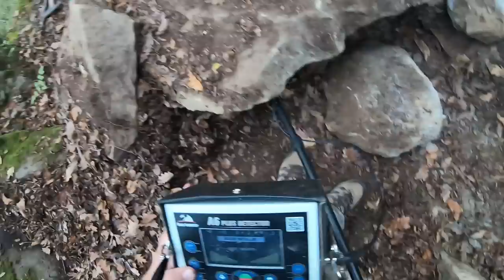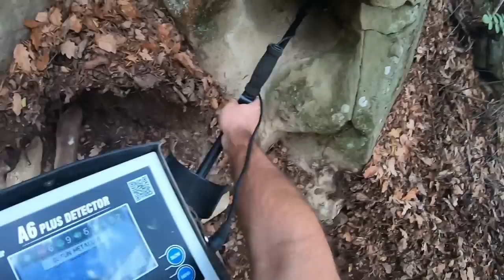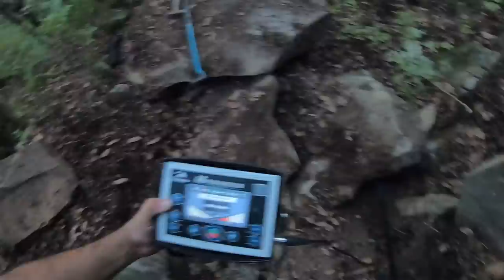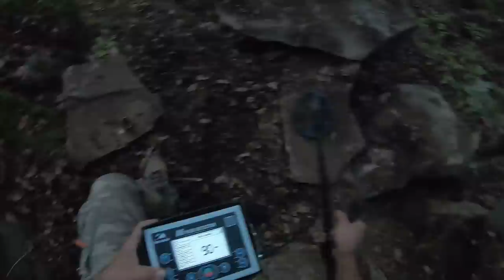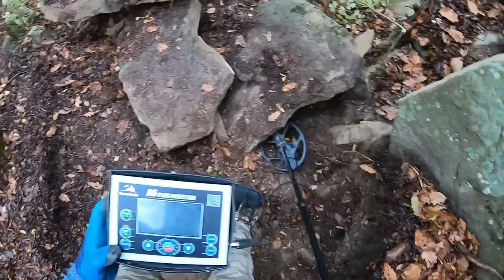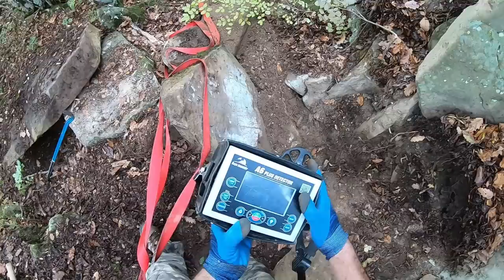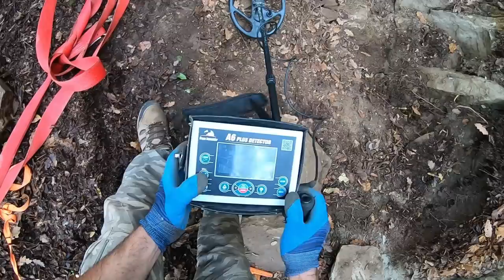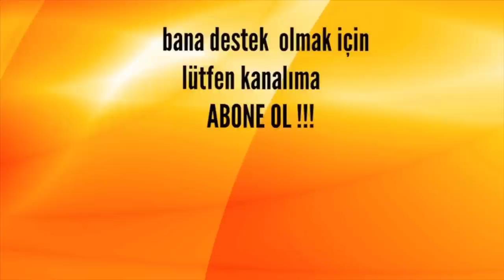Dünyanın En Yüklü Define Kasalarını Buldum!!!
Selam arkadaşlar

Hi friends
 I hope I will continue to pursue adventure and treasure.

 Филма който гледате е напълно измислен, намерените вещи са имитации предназначени за Филма.
Районът който се снима Филма е предварително приготвен и обезопасен.
Филма се снима далеч от историческите области.
⚠️Моля да пазим историческите ни ценности